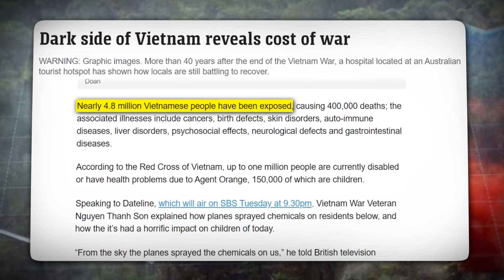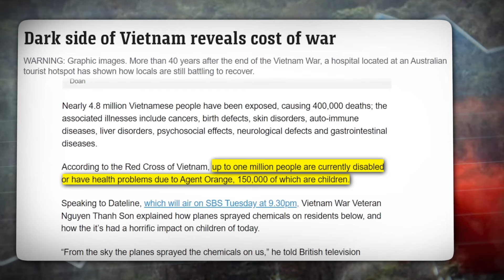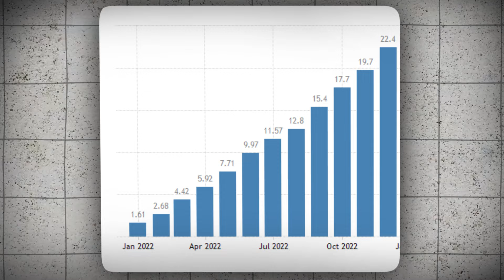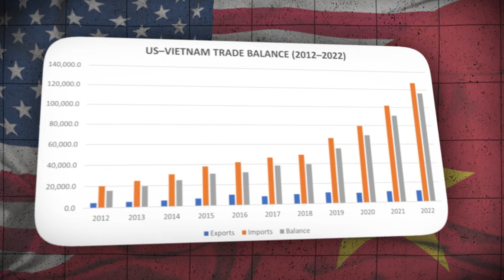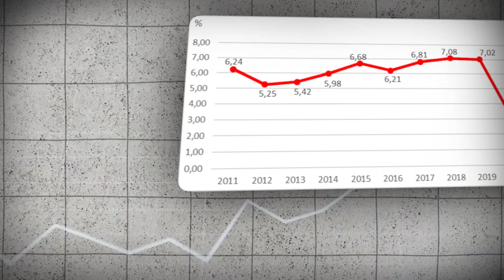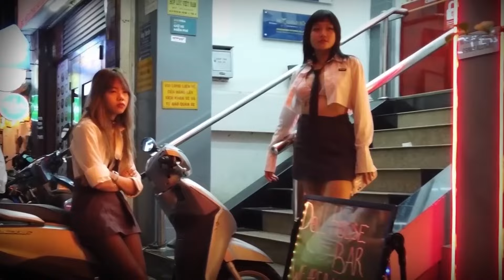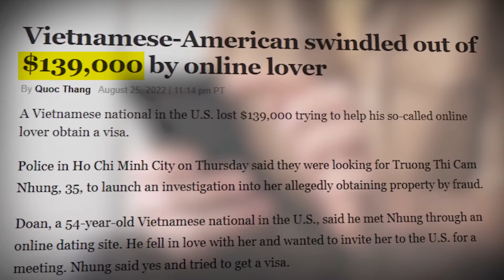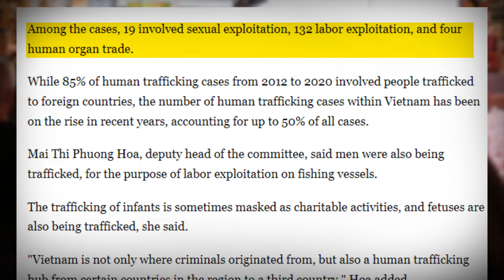The Dark Side Of Vietnam You DON'T See on the NEWS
Millions of foreigners flock to Vietnam each year for its cheap travel options, but behind the vibrant facade lies a darkness not many are aware of…
After World War II, it seemed like Vietnam was finally on the path to freedom from colonial rule and conflict. However, the aftermath of the Vietnam War left a haunting legacy that still haunts the country today, mostly due to the devastating effects of Agent Orange.